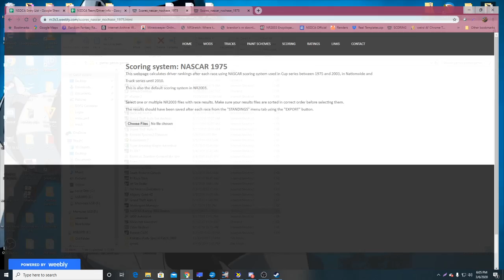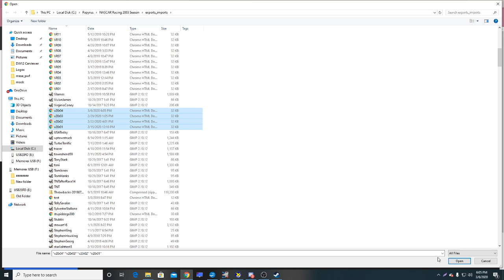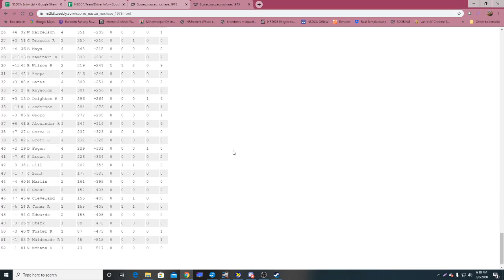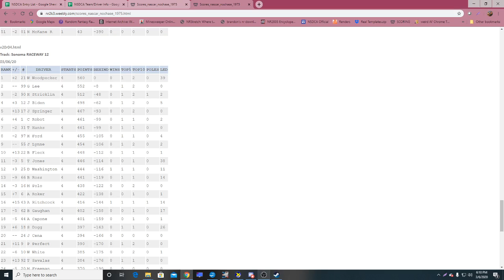2020 NASCAR Vernors Cup Series Race 4/36 | Sonoma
NASCAR makes a right turn and heads up the California coast to the Sonoma Raceway for the Bolthouse Farms 355. Who will win the first road course race of the season?